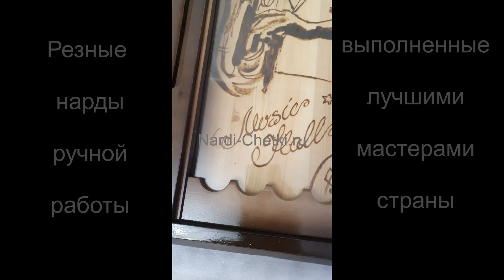Нарды резные. Ручная работа.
Красивые резные нарды ручной работы. Выполнены мастером из настоящего сибирского кедра.